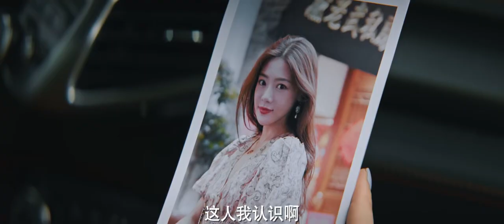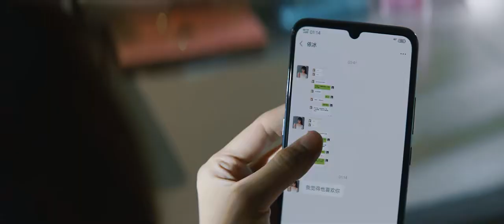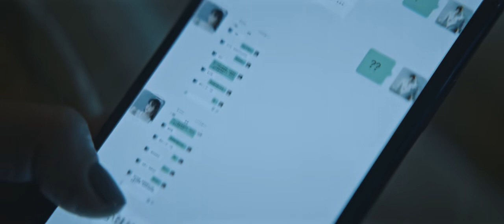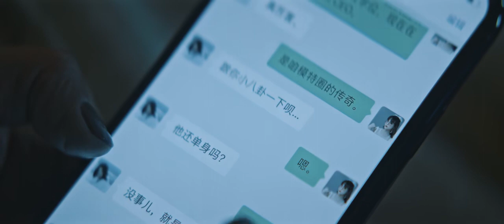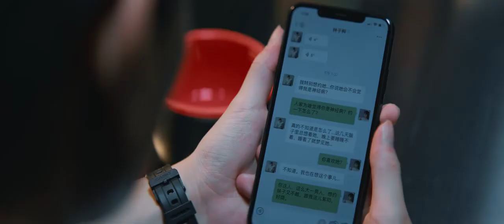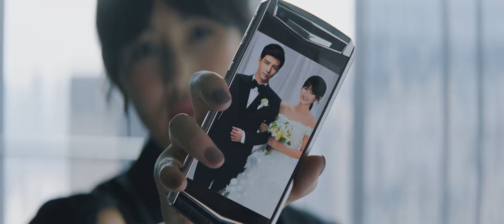【精彩谍战剧】完美计划20丨主演：秦俊杰、邓家佳，刘欢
🔥剧情简介🔥：讲述了一起离奇命案牵扯出的重重迷雾和背后的巨大阴谋。